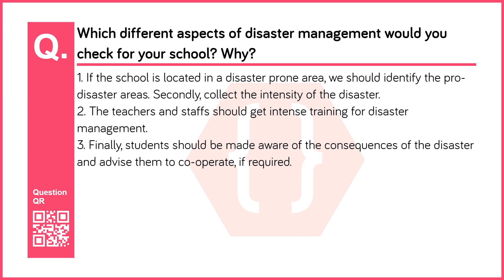Which different aspects of disaster management would you check for your school? Why? | Science II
Chapter no: 10
Chapter: Disaster Management
Subject: Science II
Standard: 10th  (Maharashtra Board - English Medium)
Question No: 6
Question: Which different aspects of disaster management would you check for your school? Why?